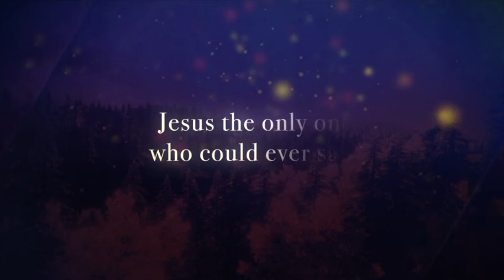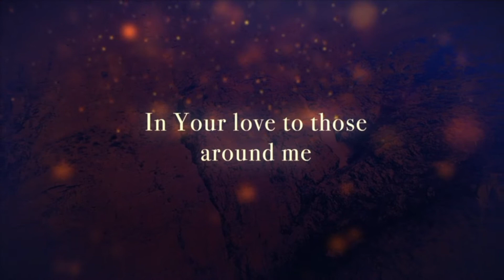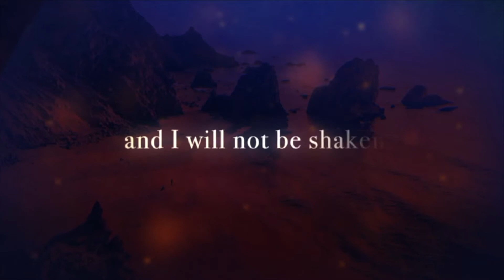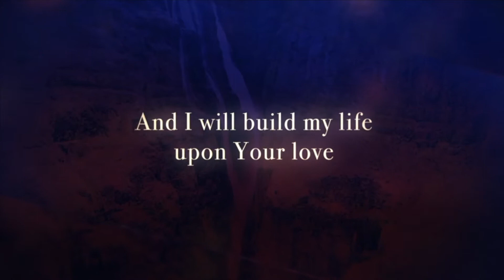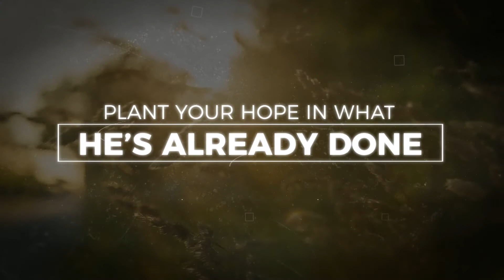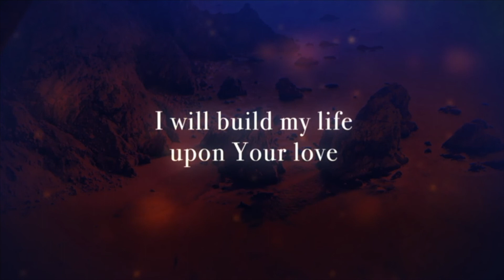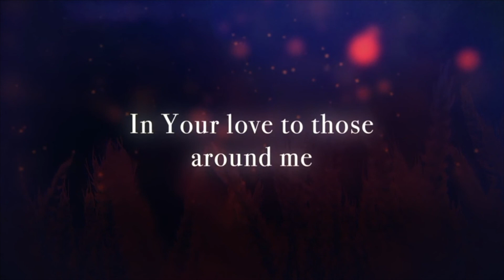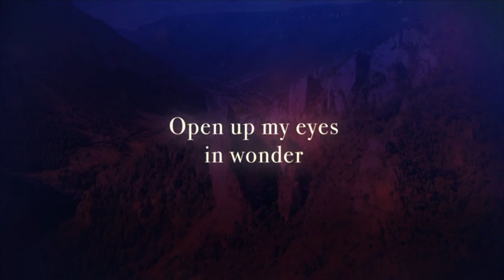Love Reigns Over Our Future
Join us for the final week in our series Love Reigns. This week we discover how love reigns over our future. Turn your worries into prayers and trust in God's plan for your life.